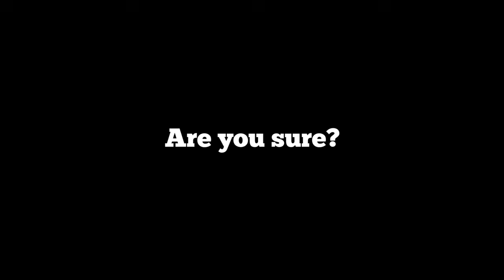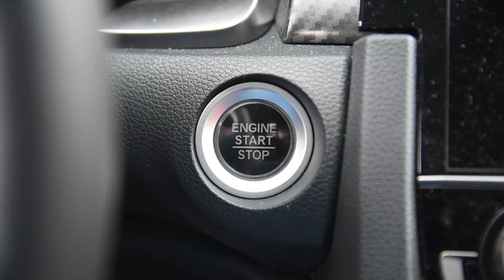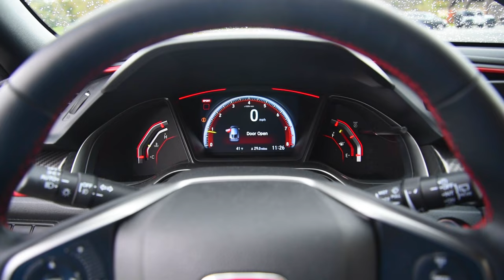2017 Honda Civic Type R: Regular Car Reviews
We drive the turbocharged VTEC Civic. Only took Honda 20 years to make this. It is superior to a Focus RS in every category except performance and handling! Raaaaggh Car Provided by FlyinGato YT Channel.